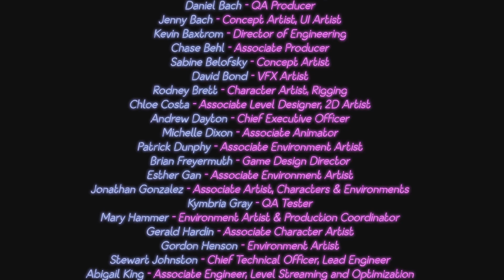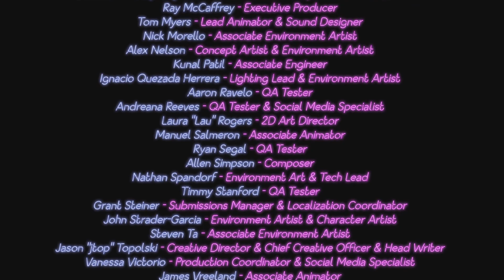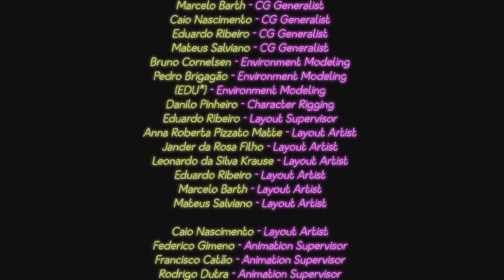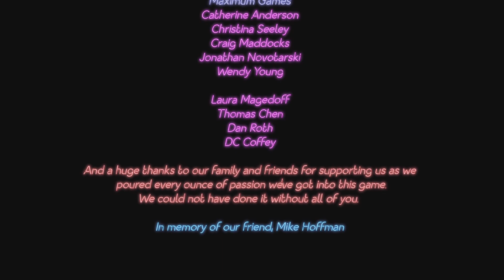Ur telling me it was in front of me the whole time 😡 (Five Nights at Freddy's: Security Breach) #12